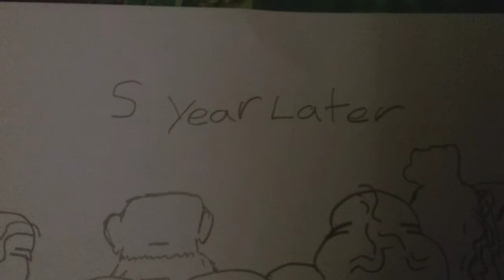Pbs kids present:Muddy max part 2